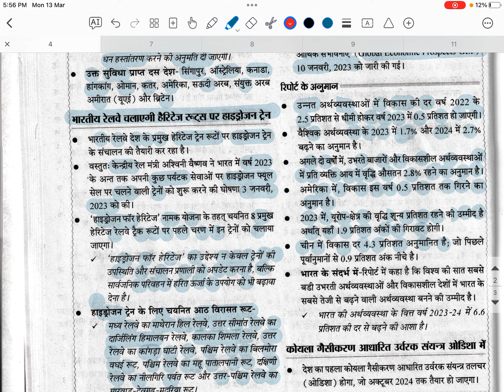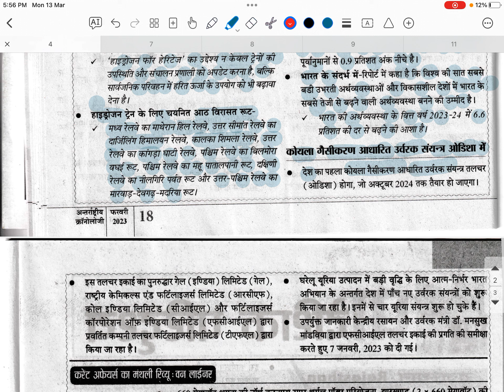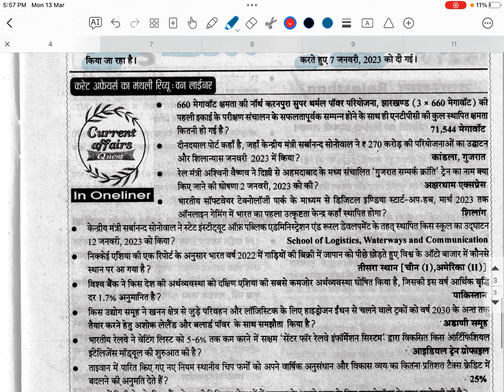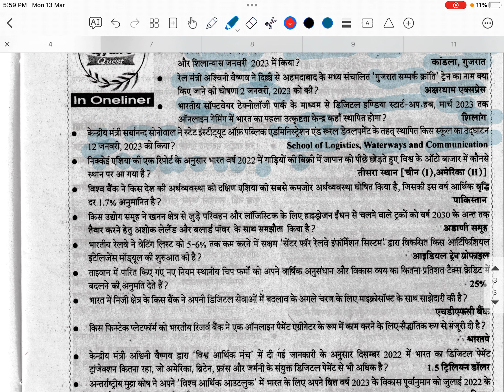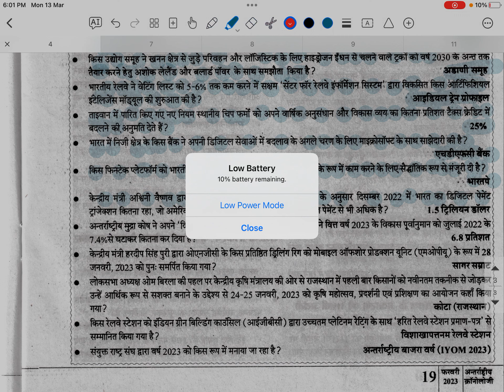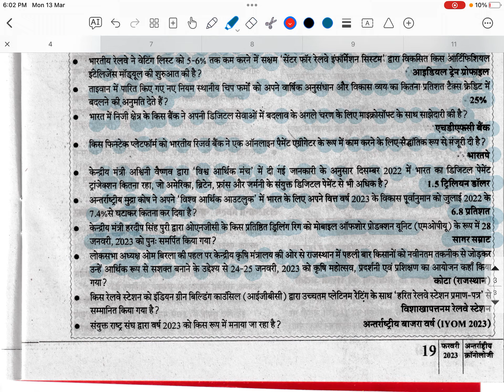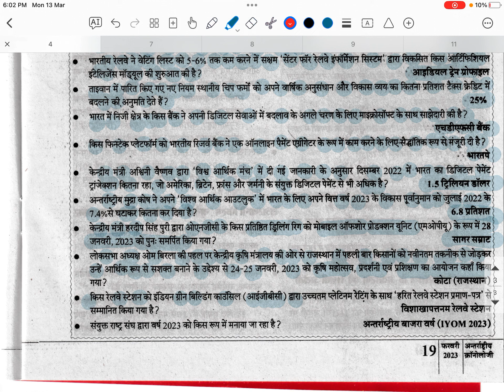6 Feb page 18,19